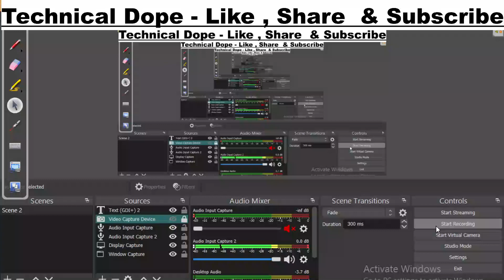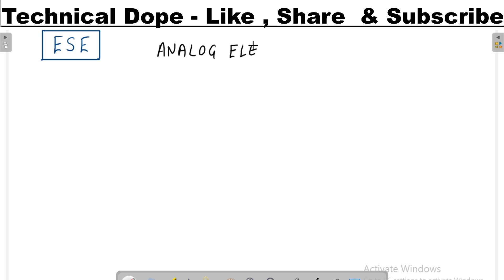Introduction & Syllabus - Analog Electronics | EE , ECE | Semester & Other Competitive Exams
Lec-09 Microprocessor and Microcontroller | Complete Syllabus | AKU BIHAR | EE , ECE - 5th Semester|
Lec-23 Stability Of System । AKU , Bihar। Control System Engineering। Semester Exams । EE,EEE,ECE।
Time Response Analysis। AKU , Bihar। Control System Engineering । Semester Exams । EE , EEE , ECE ।
AKU BIHAR । SEMESTER EXAMINATION । EE , ECE , EEE , IN । FULL COURSE । PREVIOUS YEAR

Digital Electronics - Full Course | Important Concept For UPPCLJE, DFCCIL , RSEB Exams , Gate , ESE
Control System Engineering - Full Course | Important Concept For UPPCLJE, DFCCIL , RSEB Exams
Electrical MCQs Series | Control System MCQs |  Important MCQs For DFCCIL, RSEB, PGCIL, UPPCL JE
PGCIL Diploma Trainee Electrical 2018  Paper | Important MCQs For PGCIL |
सीखते चलते है | Basic Electrical ENGINEERING | DFCCIL, PGCIL, SSC-JE, UPPCLJE|
IES (ESE) PREVIOUS YEAR QUESTION|DFCCIL, UPPCL EXAMS|IMPORTANT QUESTION FOR DFCCIL & UPPCL|

Power System MCQs For RSEB AEn-JEn , DFCCIL , UPPCL-JE , SSC-JE|  OBJECTIVE QUESTION POWER SYSTEM

Hello Everyone ,
This session discusses the very important objectuve questions for DFCCIL , RSEB JEN AEN , UPPCL , PUNE METRO & OTHER EXAMS.

TELEGRAM CHANNEL FOR DAILY QUIZ